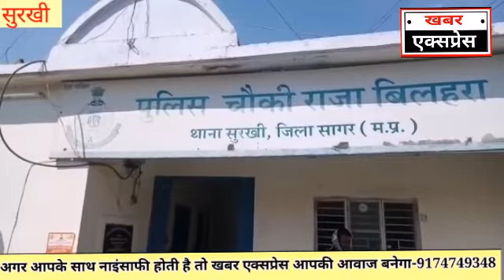सागर /दिनदहाड़े कर रहे थे गांजे की तस्करी पुलिस ने धर दबोचा